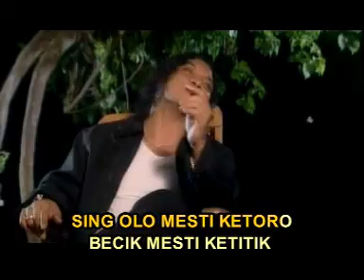Didi Kempot : Mripat Abang